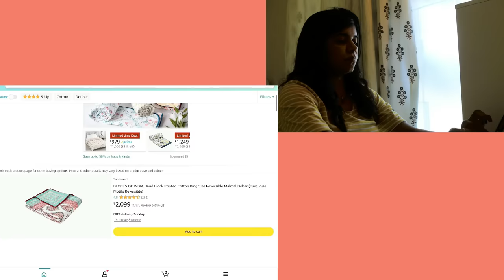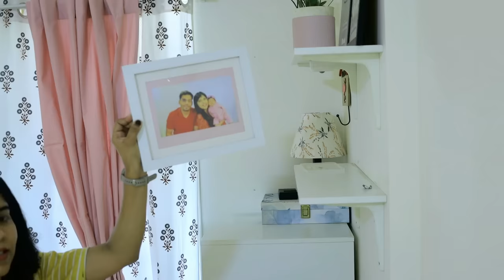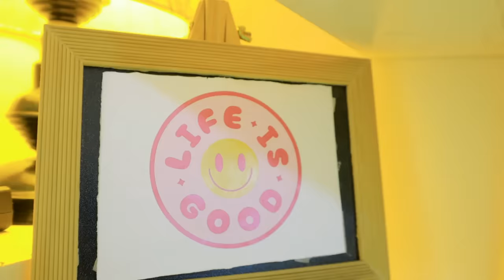BedRoom Makeover ! Indian Bedroom Tour ! Minimalistic Bedroom Makeover !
Hey Guys,

Products Link :-

Furnishings

Snapchat :- Ruchi M ( Id - ruchi28c)
1. Camera I used :- Canon G7x M-2/ Canon M6 M2 / Iphone 11
2. Editing software :- Imovie / Filmora / sometimes i use FCP as well
3.Lights i use . **Watch this video ***
4. Status :- I am Married , currently living in Mumbai (City of Dreams)
Lots of Love
Stay Happy :)